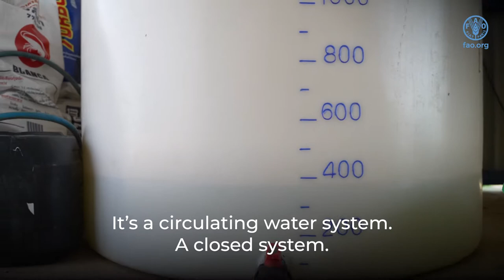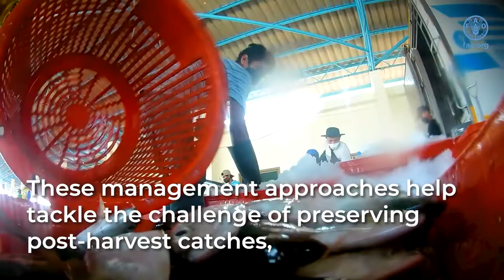Achieving Better Production in Asia-Pacific through Blue Transformation – leaving no one behind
In the Asia-Pacific region, FAO is working with its Member Nations to help them advance to the 2030 Agenda by achieving Four Betters: better production, better nutrition, better environment and a better life – leaving no one behind. This short video looks at an example of achieving better production in Thailand through implementation of Blue Transformation.